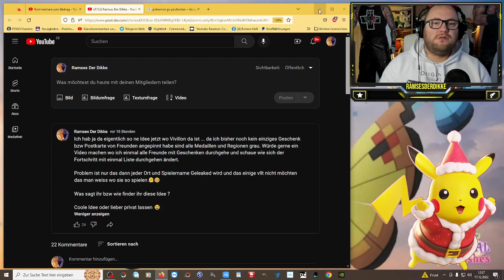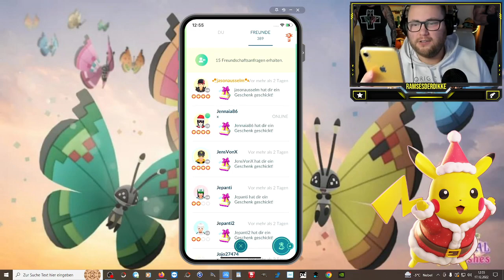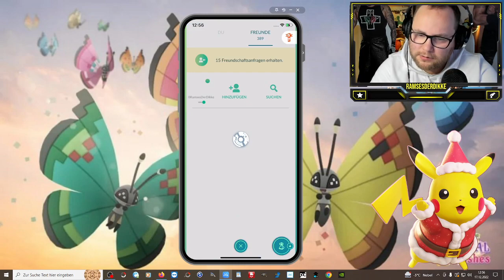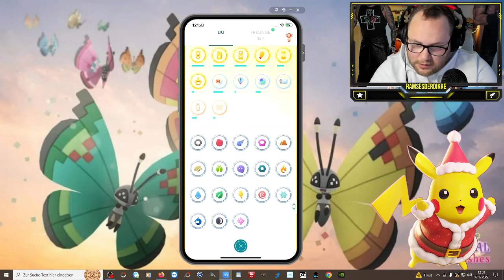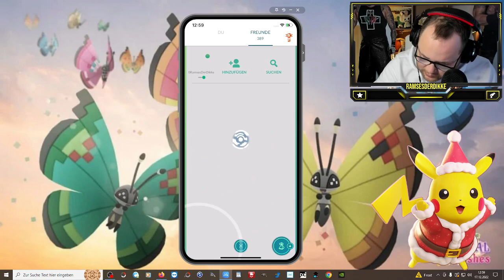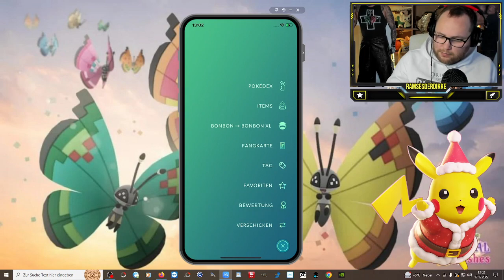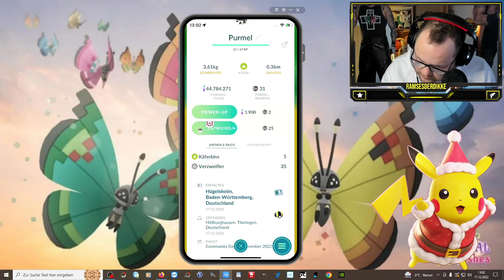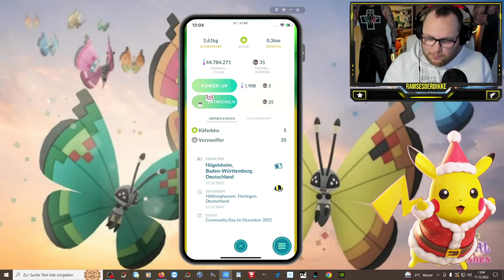Der BESTE Trick für VIVILLON & Ich Pinne ALLES !!! | Pokémon GO Deutsch # 2250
GUMMA !!!

Mein Trainer Code : 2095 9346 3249